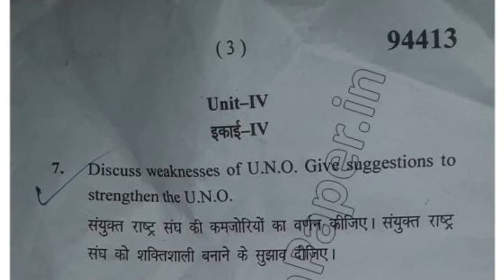2019 Mdu BA 6th Sem Political Science International Organisation Question Paper